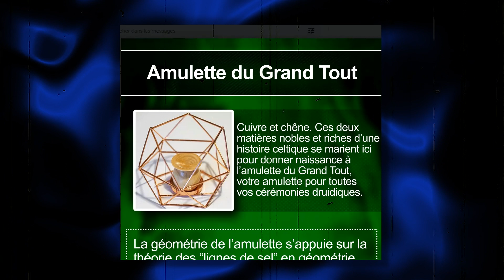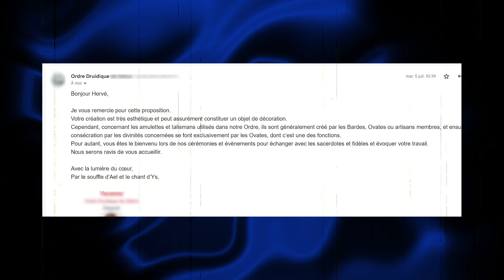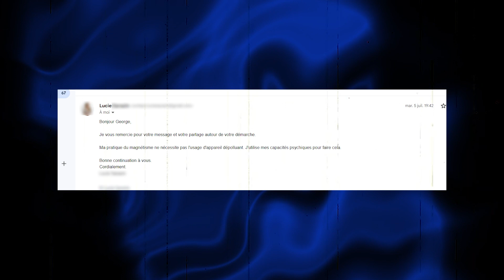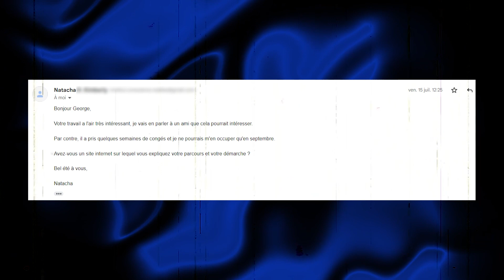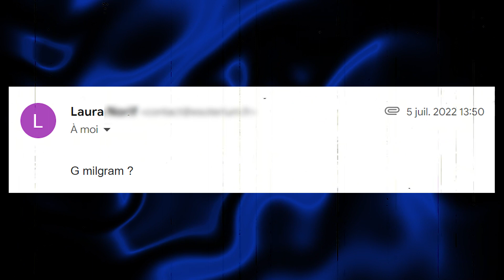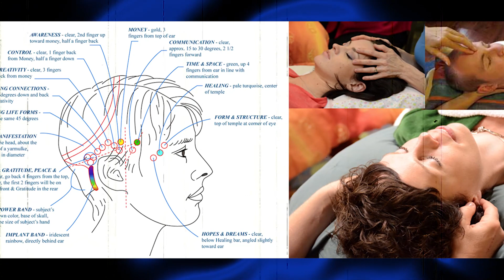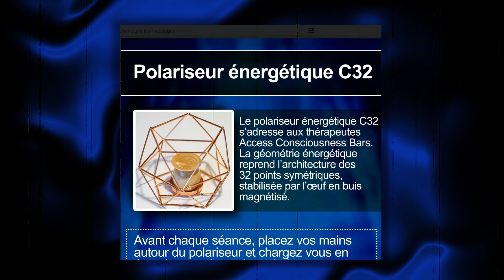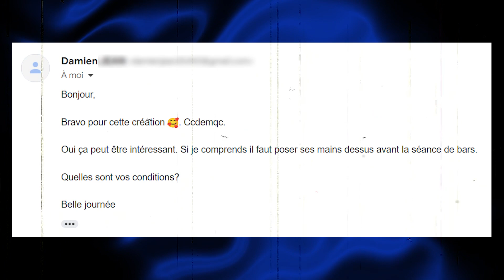On ne peut même plus troller tranquille ?! 😎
Les petites coulisses de l'histoire du bio-compensateur géodésique version nano.

😎 Salut, c'est G Milgram, ici, c'est ma chaine secondaire.